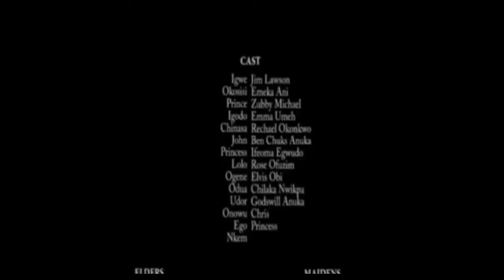As Long As God Keeps Waking You Up, He Has A Plan For You A TRUE TOUCHING STORY - A Nigerian Movie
A woman was falsely accused of killing her husband, and was subsequently banished from the kingdom as punishment. Years later that woman gives birth to a gifted child whose destiny is to deliver that kingdom from the grip of the wicked river goddess whose influence is casting a cloud of doom over the kingdom.